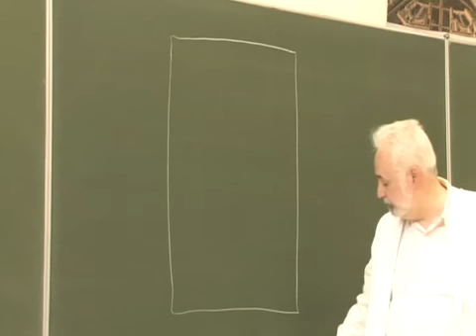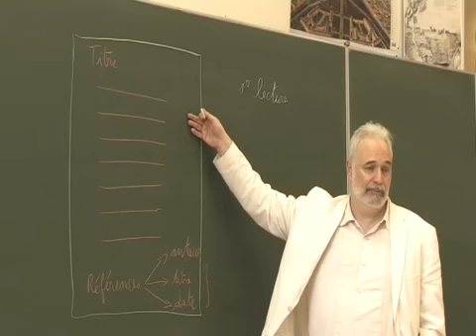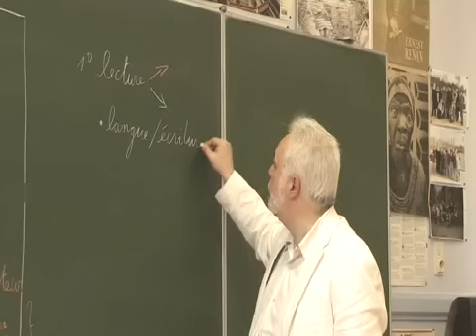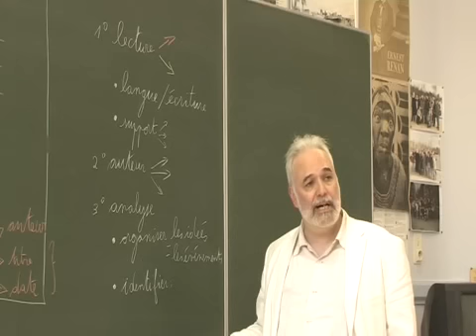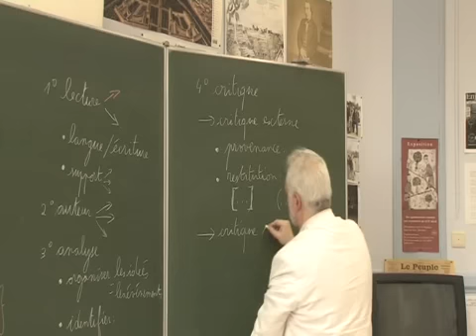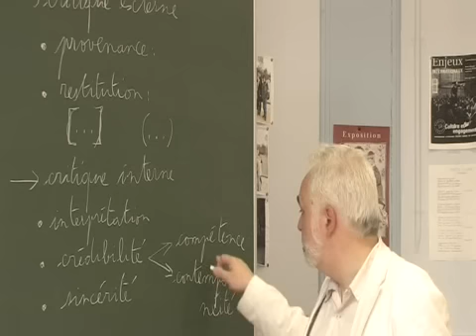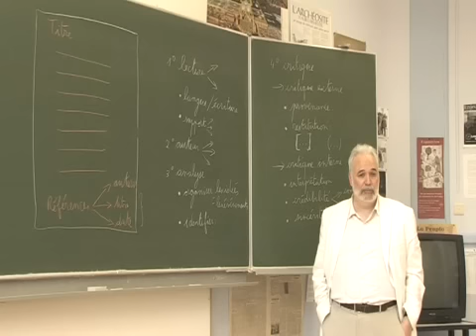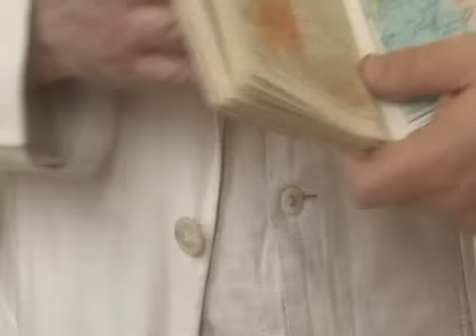Notions de critique historique : le commentaire de texte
Titre original : "Sources et méthodes de l'histoire II. Notions de critique historique : le commentaire de texte"